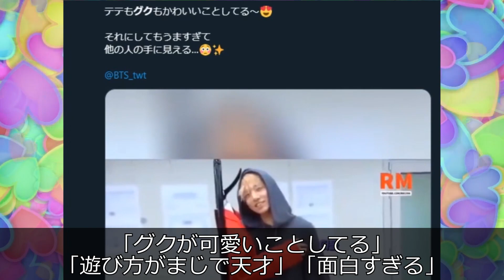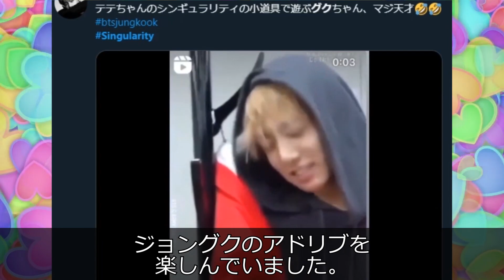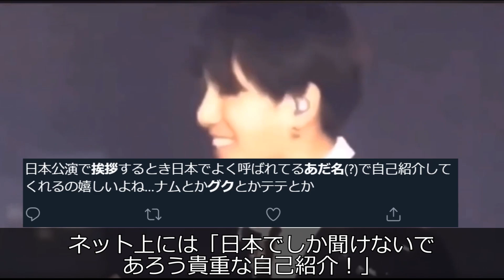【BTSのアドリブ集】ジョングクのアドリブに困惑しているメンバーは？